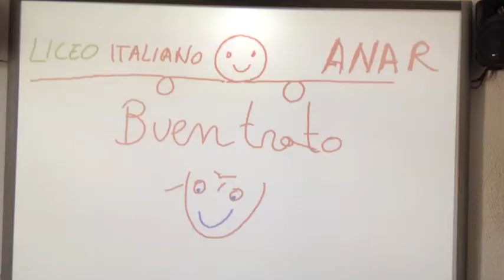'Buentrato' a la Infancia ANAR 2012-2013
Testimonios e impresiones de los participantes en la Scuola Italiana de Madrid en el programa 'Buentrato' a la Infancia 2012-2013 de la Fundación ANAR.